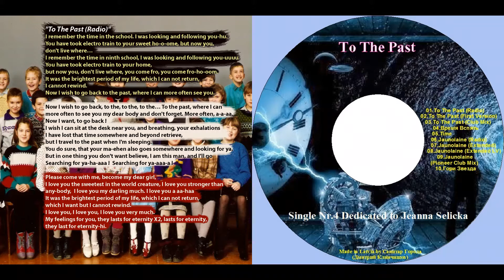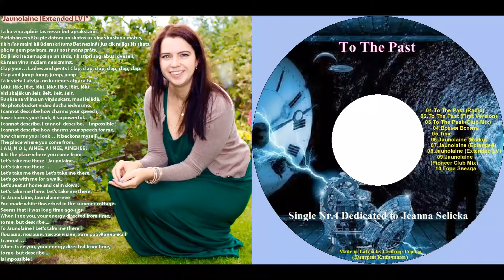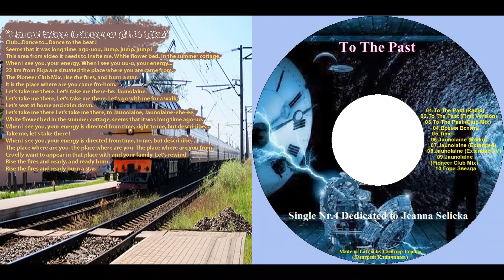04.Санитар Города-To The Past(Full Single)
00:00 01.Санитар Города-To The Past(Radio)
03:27 02.Санитар Города-To The Past(First Version)
05:56 03.Санитар Города-To The Past(Club Mix)
10:26 04.Санитар Города-Время Вспять
14:54 05.Санитар Города-Time
17:35 06.Санитар Города-Jaunolaine(Radio)
20:53 07.Санитар Города-Jaunolaine(Extended)
25:21 08.Санитар Города-Jaunolaine(Extended LV)
29:48 09.Санитар Города-Jaunolaine(Pioneer Club Mix)
35:00 10.Санитар Города-Гори Звезда